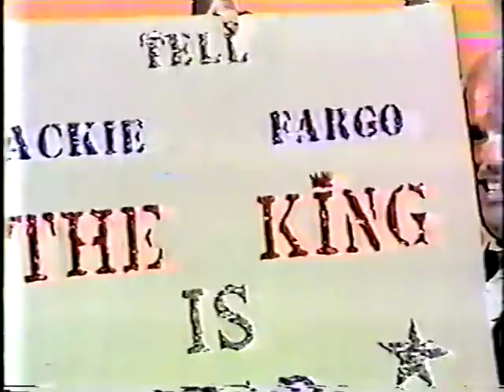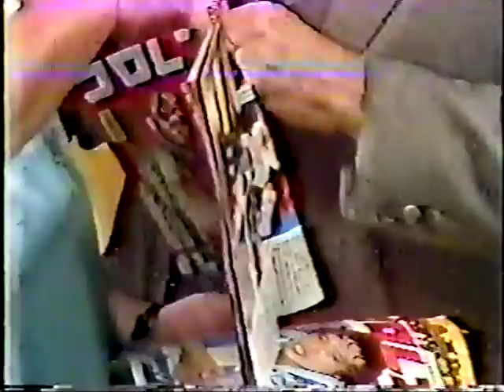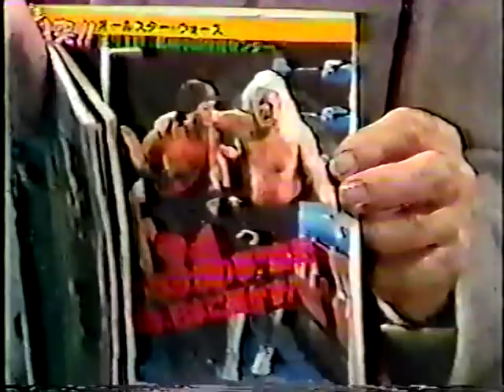Memphis Wrestling March 30 - April 6, 1985 (Randy Savage Running Wild)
Southern Heavyweight Title: Randy Savage vs. Jerry Lawler (3/25/85)
Tux Newman promo (3/30/85)
Lanny Poffo promo (3/30/85)
Tux Newman & Poffomania promo (3/30/85)
Fabulous Ones promo (3/30/85)
The Pretty Young Things vs. Mark & Brad Batten (4/6/85)
Randy Savage attacks Jimmy Suzuki (4/6/85)
Tux Newman promo (4/6/85)
Fabulous Ones brawls with Poffomania & The Pretty Young Things (4/6/85)
Cyclops vs. David Haskins (4/6/85)
Tux Newman & Cyclops promo (4/6/85)